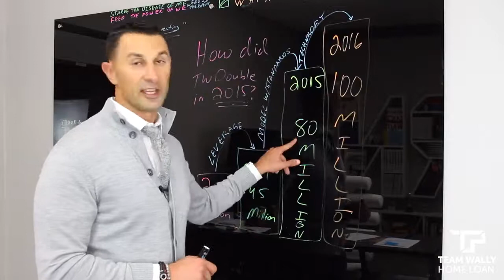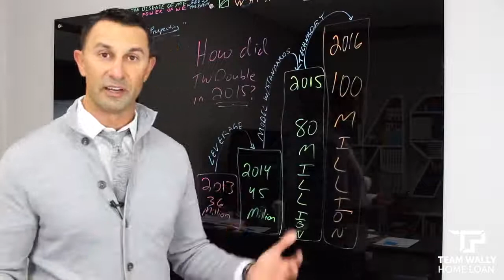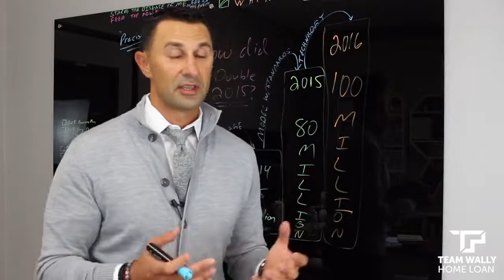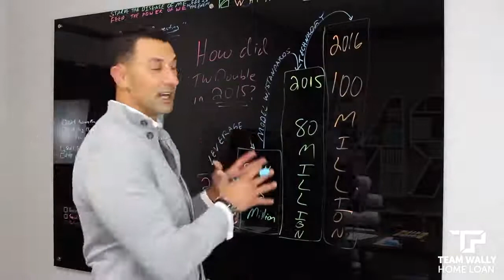How I Doubled My Business 2/3